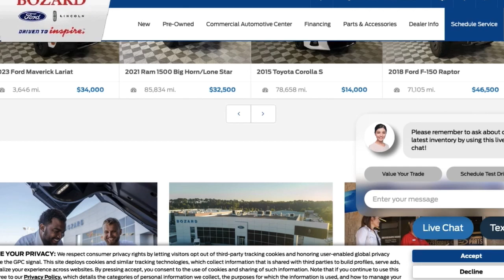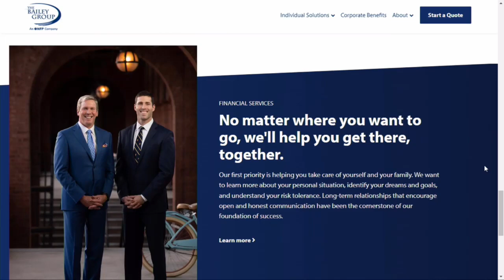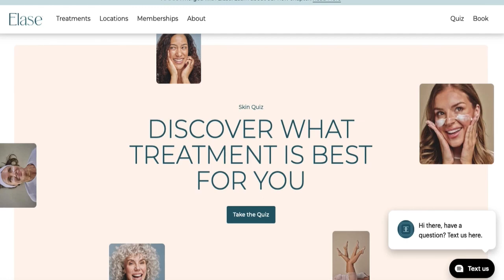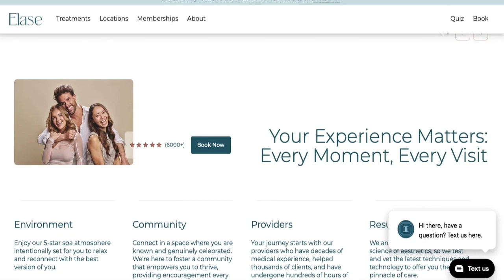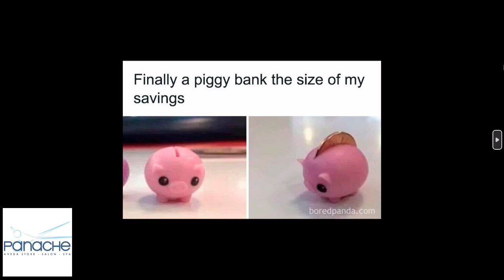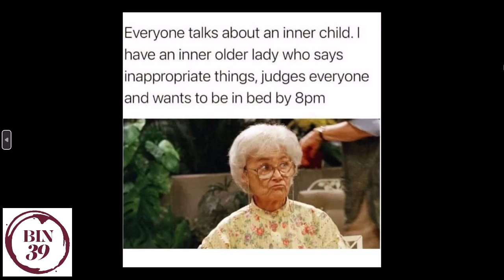The Black Molly is BACK! Kate Torboli sits in with us this afternoon to talk about the reopening!